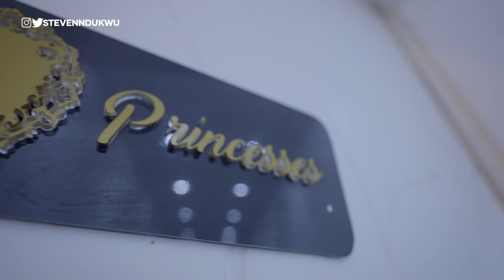The Only 5-Star Celebrity Event centre in Nigeria | The Monarch Event Centre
In today's episode, I toured the only 5-star event center in Lagos Nigeria, the monarch event center located in ikate off lekki-epe expressway way.

The event centre has a beautiful architectural design and up to 5 halls and can accommodate up to 1500 guests. Enjoy the video

BOOK THE MONARCH EVENT CENTRE

EQUIPMENT I USED TO FILM THIS
Memory Card
Lapel Mic
Wide Angle Lens
Short gun mic